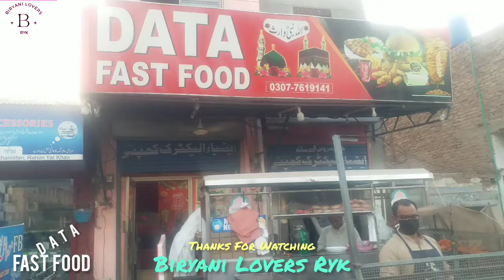Data fast food ryk